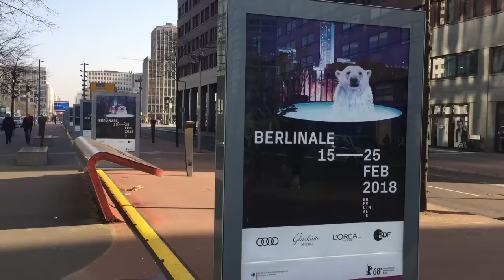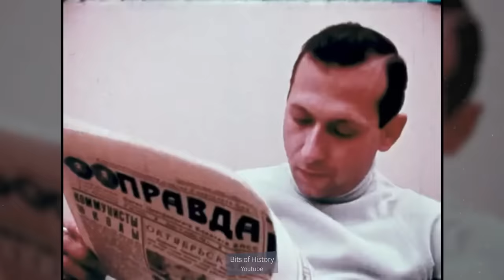Переизобретение будущего | Прогресс, который не остановить (English subtitles)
Одна из чётких тенденций последнего времени — вытеснение людей из трудовых цепочек новыми технологиями. Сегодня поговорим о том, как это влияет не только на экономику, но и на социальную структуру и политическое поведение наших обществ.
Напоминаю, что поговорить со мной вживую можно на офлайн-встречах. Подробности — в закреплённом комментарии.
Канны и Мадрид: крупных жертвователей приглашаем на ужин и дарим книгу. Пишите Ане
BTC 3C4Xp9NMSsybwG1p9YENDbbuott4voPsFH
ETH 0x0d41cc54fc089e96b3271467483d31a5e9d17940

00:00 НОВЫЙ МИР
05:17 НАЗАД В ПРОШЛОЕ
11:46 ПРЕДОТВРАТИТЬ БУДУЩЕЕ